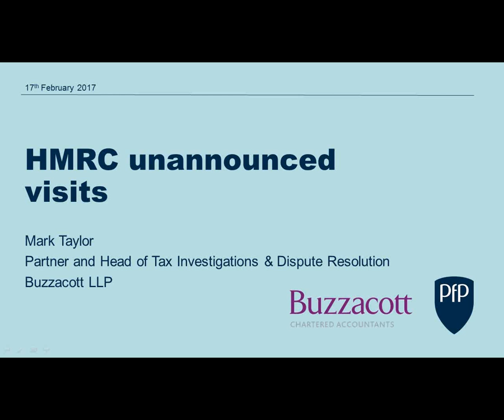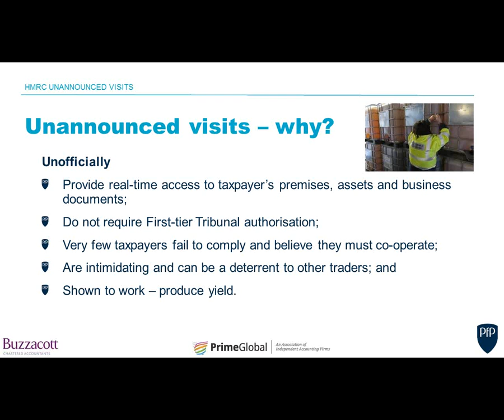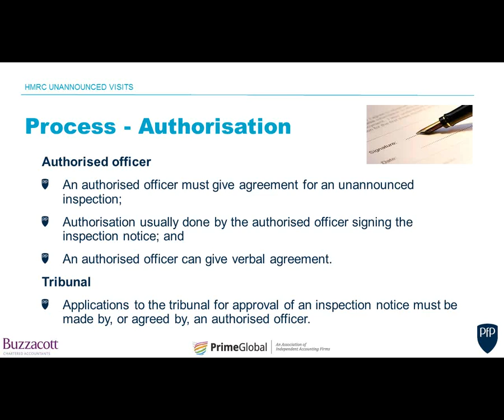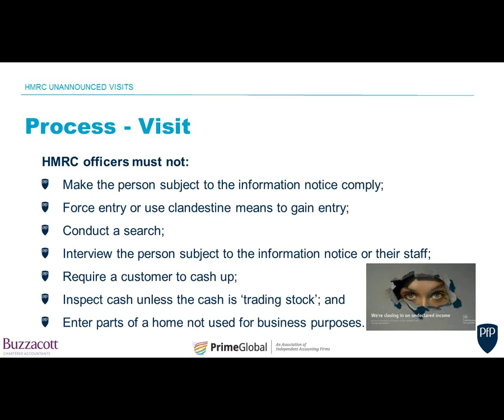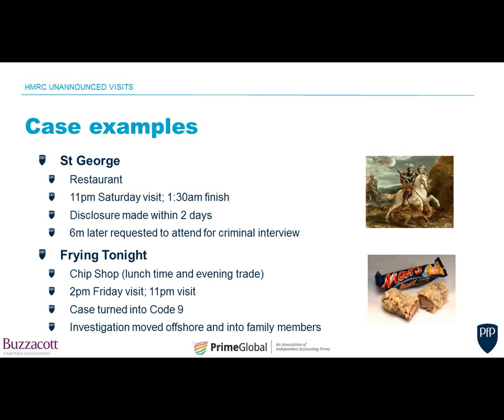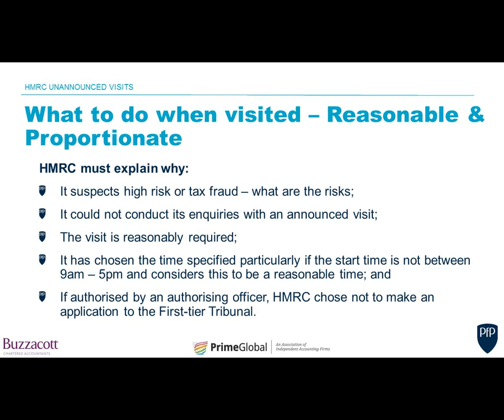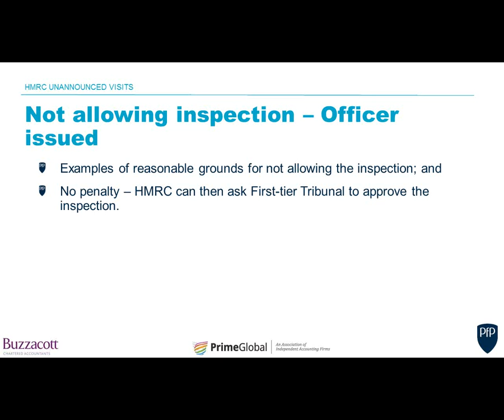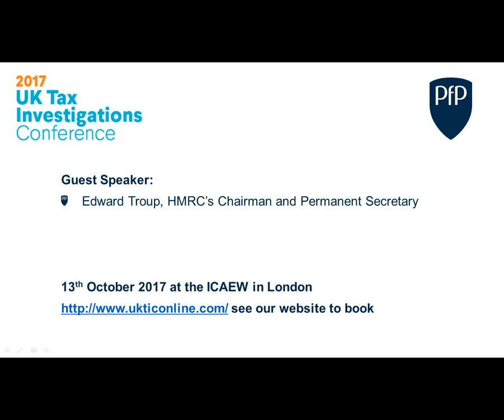What to do if HMRC turn up at your doorstep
Unannounced visits by HMRC carrying out inspections are becoming the norm. Some trading activities are being targeted by HMRC over and above others. In the majority of cases of taxpayers visited, those targeted by HMRC did not know the options available to them.

In this best practice webinar, Mark Taylor, Head of Buzzacott’s Tax Investigations & Disputes Resolutions team, provides exclusive commentary on why HMRC carries out unannounced visits and what to do if visited.